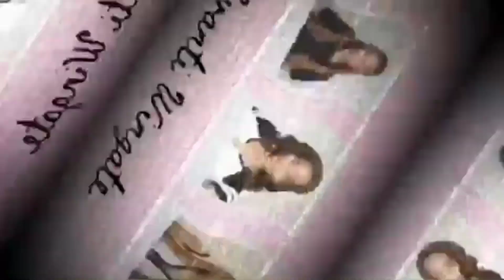4x4 ombre t1b /4/27 closure wig install | osier hair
Hair details:
Hair length:14,16,18 +12
Hair texture:body wave
Hair color:t1b4 /27
Hair material:100%unprocessed human hair Brazilian hair

same hair in the video